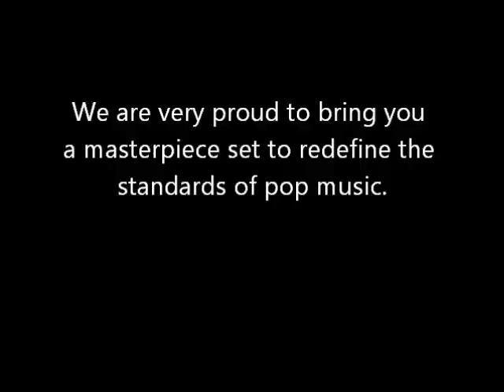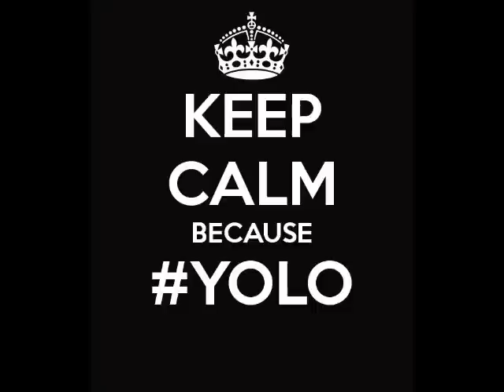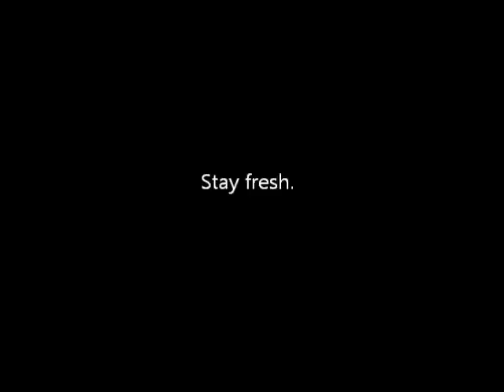"So Much $wag" (Official Video)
Frank Toncar and Joe Nidel of the ska band Two Days Until Tomorrow ), decided to write, record, and release a pop song. "So Much $wag" is what came out of the adventure, and they hope you enjoy it.